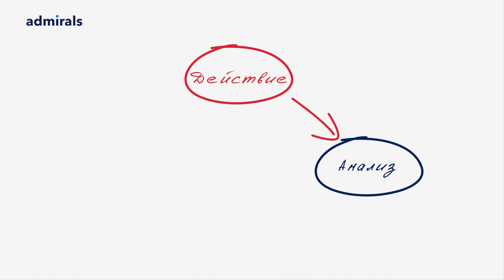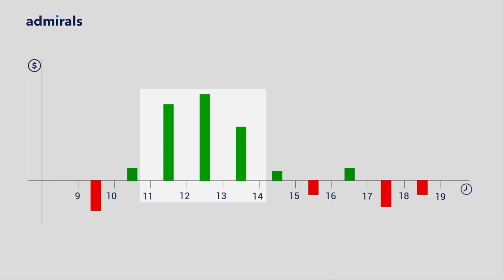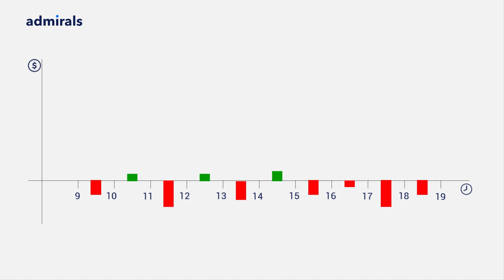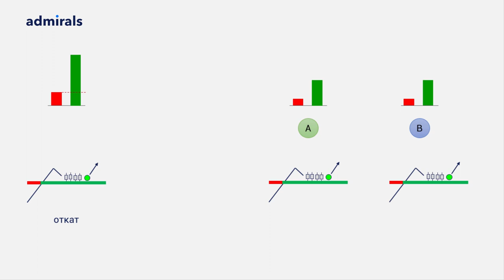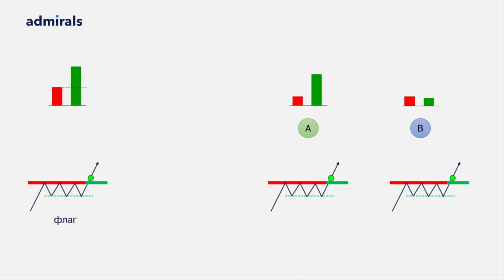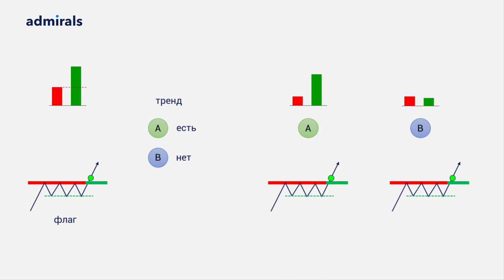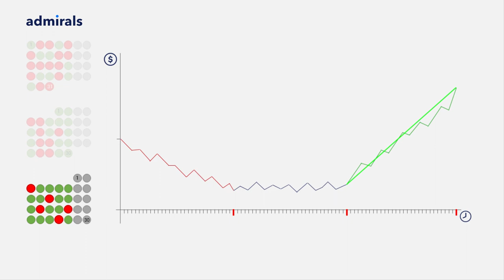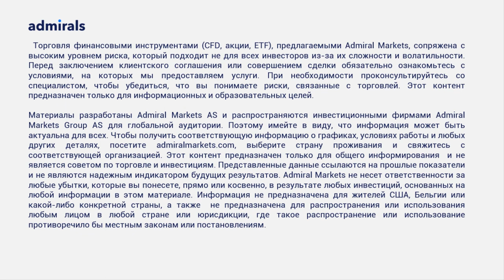🔴 Топ секрет как прибыльно торговать / Что делать чтобы торговать в плюс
Для успеха в трейдинге вам нужно всего две вещи: прибыльная торговая система и неукоснительное ее исполнение. Торговые стратегии профессионалов гораздо проще чем может показаться новичкам. Почему же профи зарабатывают, а любители нет? Все упирается в один секрет профессионалов, о котором не знает большинство трейдеров. Вот об этом секрете сегодня и расскажу.

В этом видео:
00:00 – 2 шага к улучшению
00:54 – анализ баланса
01:24 – анализ времени
02:05 – изменение стратегии
03:02 – сплит тестирование
05:53 – ежемесячная оценка
06:34 – трекер оценки